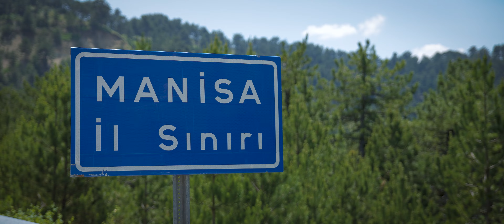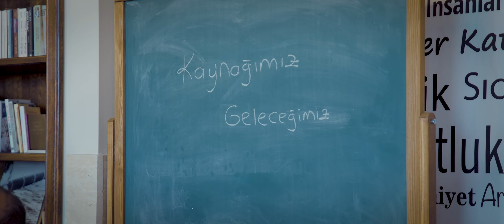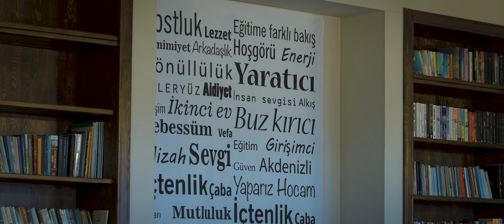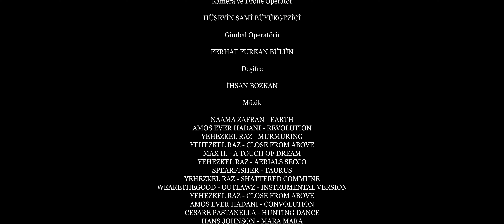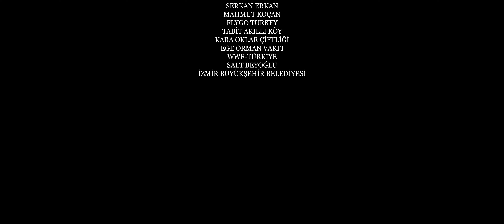Sular Bulanmadan | Bir Tuluhan Tekelioğlu Belgeseli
🌍 Sular Bulanmadan: Sürdürülebilir Bir Gelecek için Birlikte Adım Atalım 🌿

İlham verici öyküler ve uzman görüşleriyle dolu bu belgesel, dünyamızın geleceği için büyük önem taşıyan konulara ışık tutuyor.

Geleceğimizin suyu için fark yaratmaya hazır mısınız?